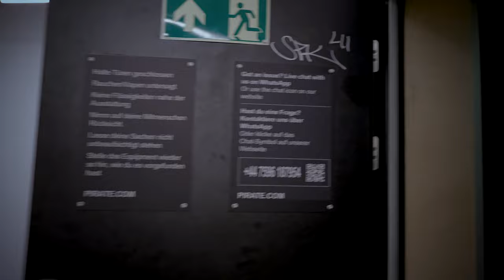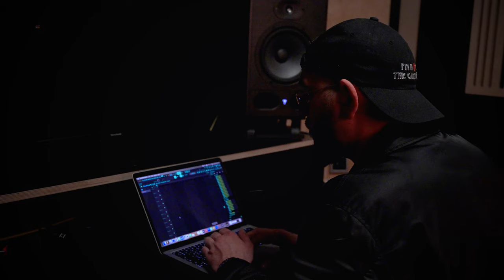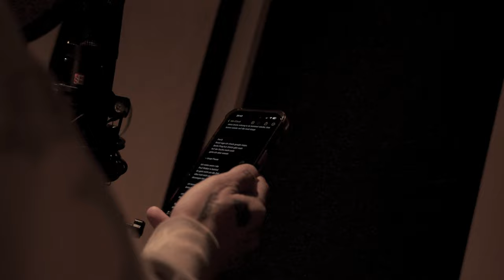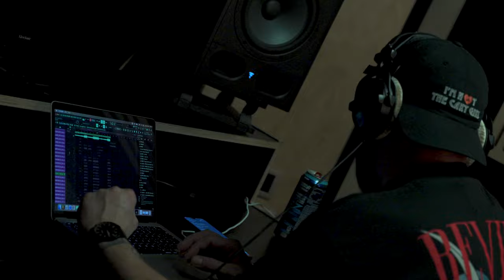Werde ich jetzt Rapper ?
Franky berichtet aus seiner Welt und aus der Welt😋 Er veröffentlicht Videos vom Reisen, gibt euch Tipps und Tricks wo es sich gut leben oder hinreisen lässt und lässt euch teilhaben an seinem Leben.
Ebenso lebt er im Sommer viel im Auto (Volvo850 Baujahr 1995) und teilweise in der Schweiz.
Aber, jetzt war er im Studio um etwas zu Recorder - wisst ihr schon was ?